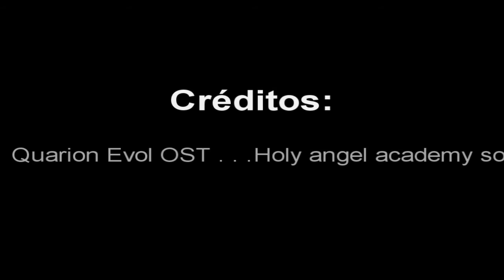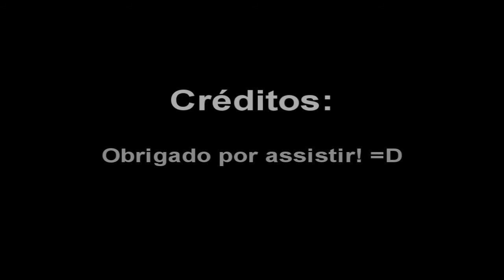Avatares em fúria - askis Vs Alex [XXT]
Primeiro pvp com avatar! *-* sou user e nem jogo com ele =/
Brigadão pelo alex por jogar o pvp apesar de num saber q iria pro youtube xD + depois ele deixou por aki =)
Vlw pelo max tbm por me ajudar no fraps e eu poder jogar melhor dessa vez XP
Alex tbm tem um canal! increvam-se pra dar uma forcinha pra ele e talvez ele volte a fazer video de gc tbm ( se ele kiser =] )
O que axam de fazer uma série só de pvp's com avatares? comentem ali em baixo =)